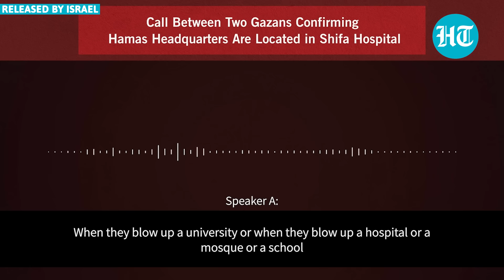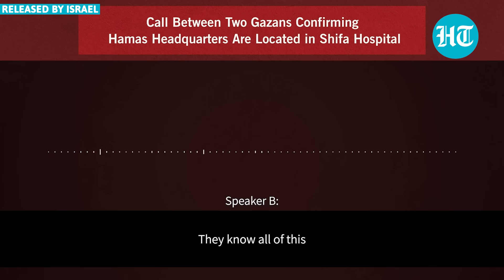Hamas HQ In Gaza Hospital? Israel Shares Illustration Video As 'Proof' | Not True, Say Palestinians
Israeli spokesman Daniel Hagari said that Hamas had “turned hospitals into command and control centres and hideouts for Hamas terrorists and commanders”. Hagari also accused Hamas of storing fuel for military operations inside hospitals in Gaza while showing a video explainer. Meanwhile, the Palestinian armed group has rejected Israeli claims that it is using hospitals for military purposes. Watch this video to know more.